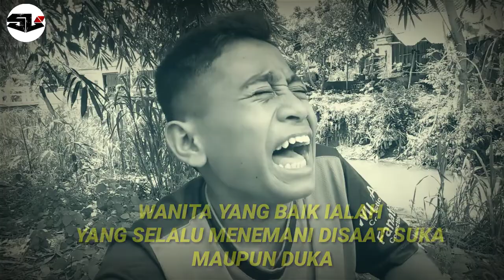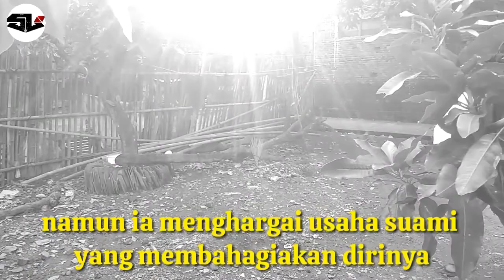SL: Ditikung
Hidup jangan lupa bahagia lur...
bagi dulur dulur yang selalu mengikuti vidio vidio kami yang terbaru saya ucapkan tetimakasih, dan jangan lupa lur...

Mohon maaf jika ada salah kata atau ada kesamaan nama dalam vidio ini harap di maklumi, boleh di contoh yang baik - baik saja, yang tidak baik lupakan saja
Coment yang sopan ya lur, berikan saran dengan cara yang baik, ingat lur jika ingin di hargai hargailah orang lain

Semoga terhibur
Salam kompak
Dulur-dulur semester legend
SEMANGAT !!!